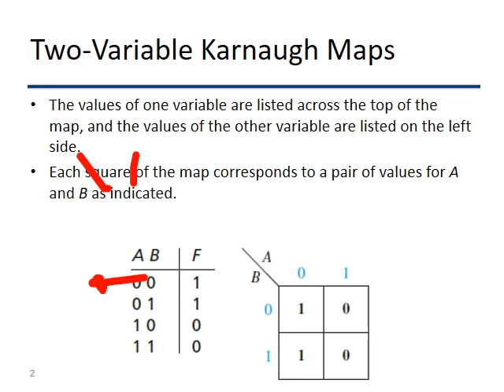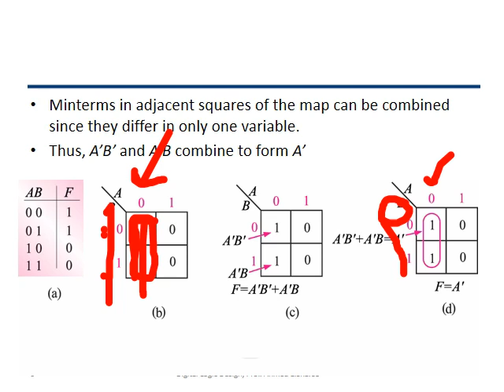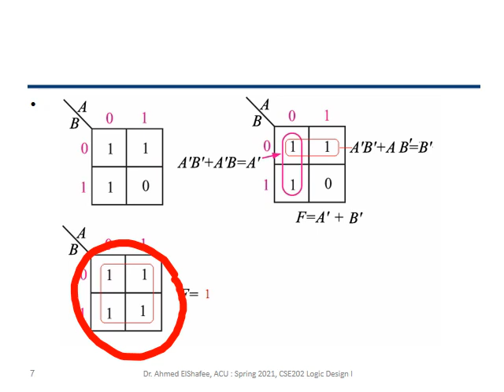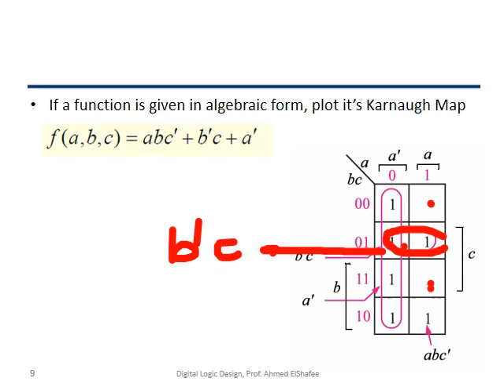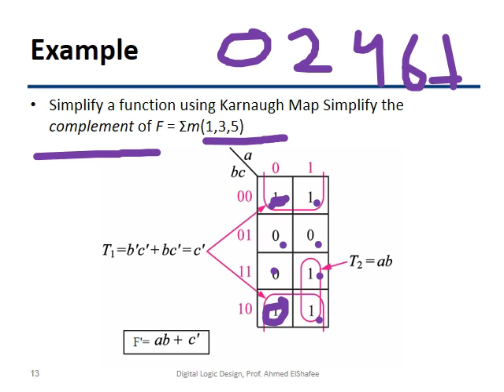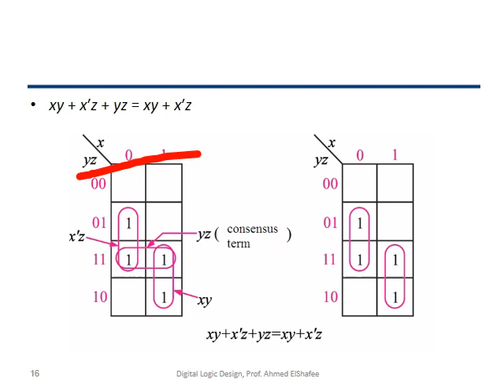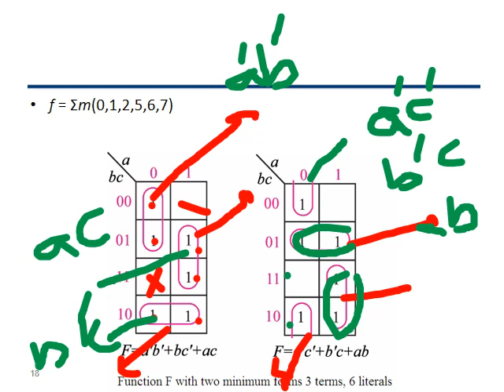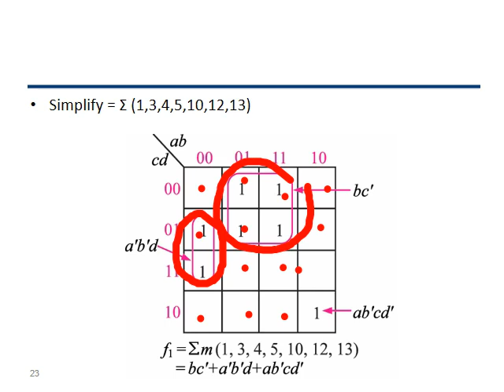Digital Logic Design Session 08 Karnaugh Map P1